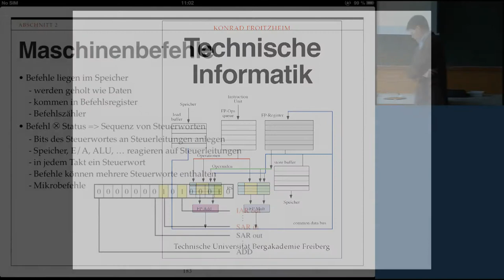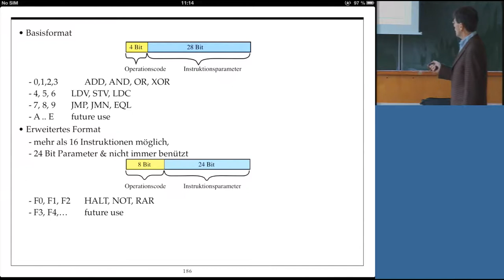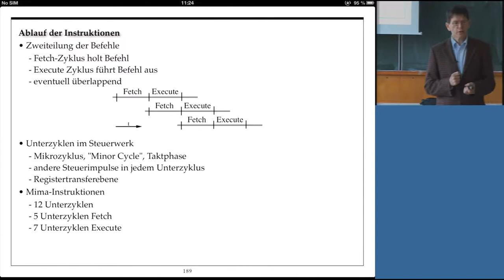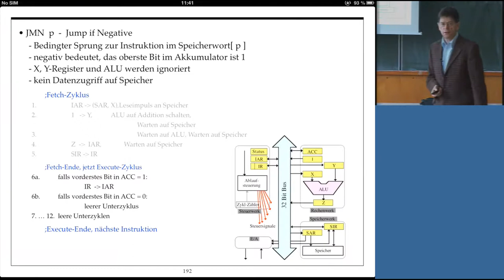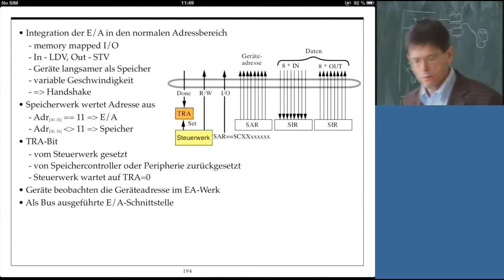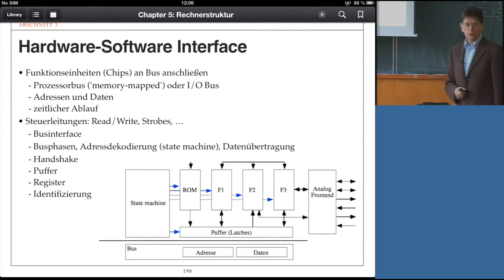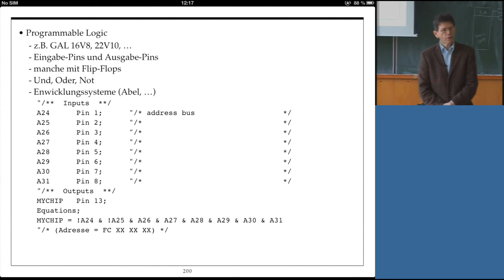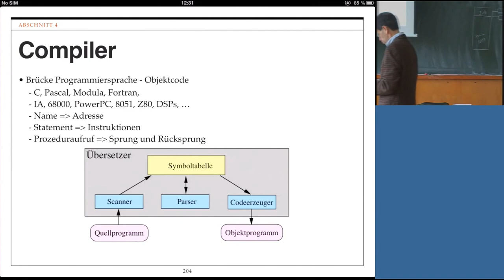Technische Informatik, Professor Froitzheim, Vorlesung 13, 04.06.2013